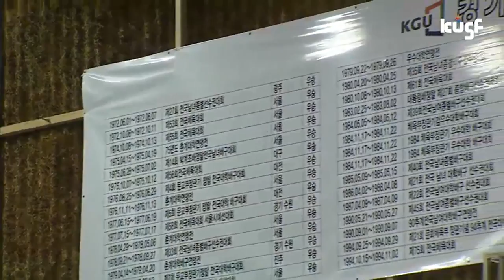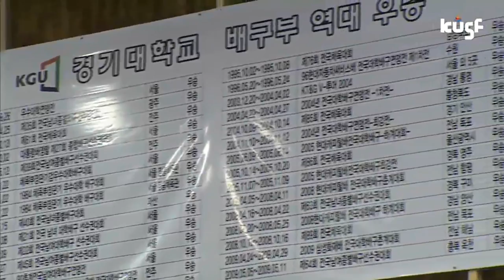[2017 대학배구리그] 170324_경기대vs중부대